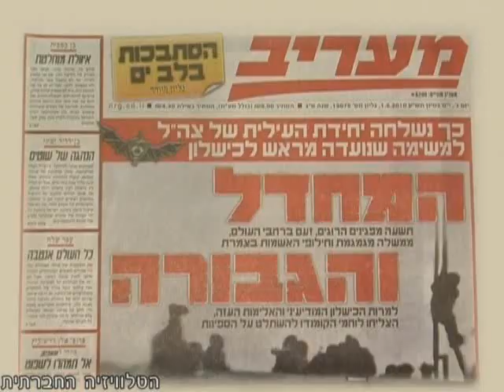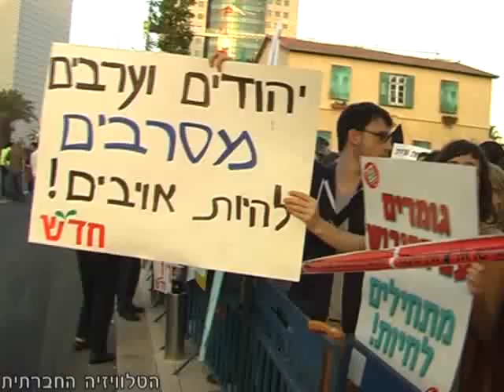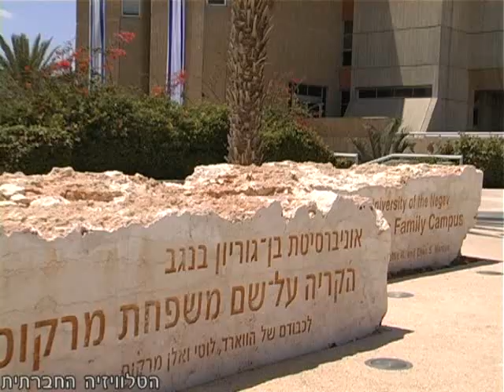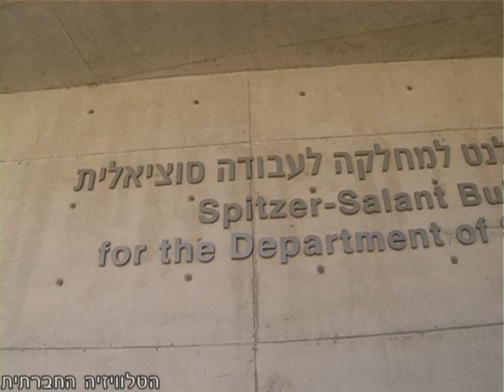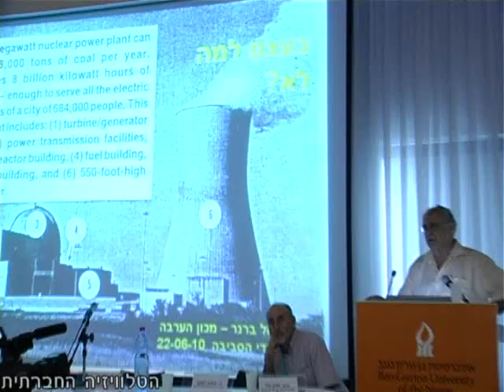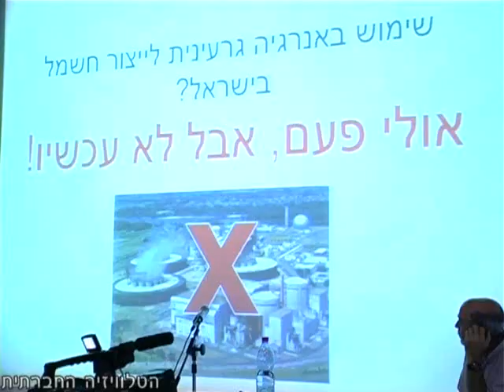סדר חברתי-5 - חלק א'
מגזין אקטואליה (5) של הטלוויזיה החברתית.
שימו לב כי בשל אורכו של המגזין (30 דקות) הוא חולק עבור הצפייה ביוטיוב לשלושה חלקים. זהו החלק הראשון של המגזין.

על סדר היום:
• מאבק עובדות הניקיון באונ' בן-גוריון
• ארגונים חברתיים מתנגדים לוועדת טירקל
• העדר דיון ציבורי בנושא האנרגיה הגרעינית
• מיתוסים ועובדות ביחס לפליטים מסודן
• לאקטיביסטים - איך לנהוג בזמן חקירה ומעצר?
• איך ערוץ 2 דיווח על ההפגנה בסילוואן?

הפינה החברתית: אייל ניב משוחח עם אורנה עמוס על לימודי העבודה הסוציאלית באוניברסיטת בן גוריון, שמעודדים את הסטודנטיות להיות ממש אקטיביסטיות.

הפינה המדינית: לרגל היום הבינלאומי להזדהות עם קורבנות עינויים והתעללויות, אייל ניב משוחח עם עו"ד אירית בלאס מהוועד הציבורי נגד עינויים ומברר - האם באמת מתקיימים עינויים בישראל של 2010?

*** לצפיה בתוכנית המלאה ברצף או בחירה של קטעים מסוימים - צפו במגזין דרך אתר הטלוויזיה החברתית